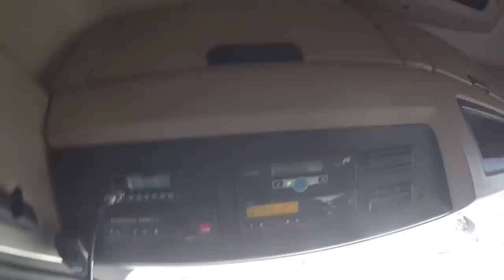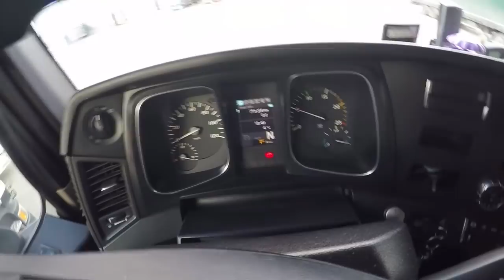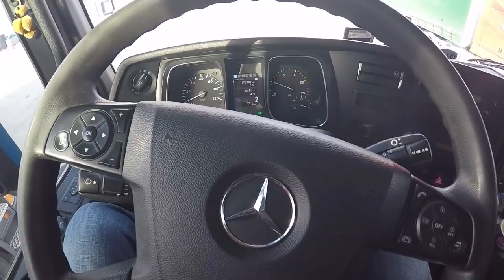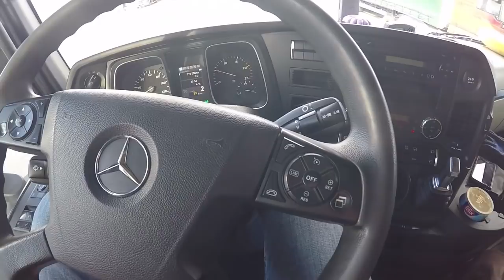VLOG z ciężarówki || Dostałem Actrosa !!! || Ale odwaliłem numer :O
Trochę o przygodach w trasie, pokaz merca którym jeszcze nie jechałem i trochę innych tematów.